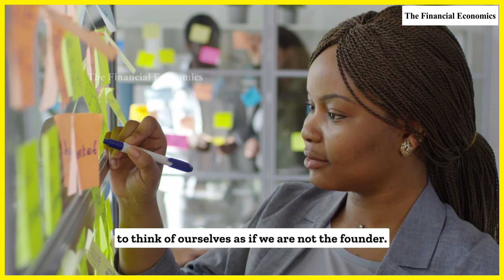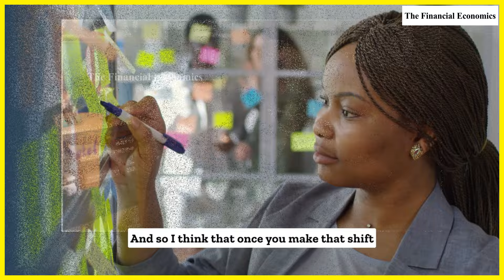'To make Big Money Adopt Entrepreneurial Approach to Investing' - Mohnish Pabrai | Stocks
Mohnish Pabrai emphasizes the importance of adopting an entrepreneurial mindset when investing, advocating for a focus on long-term value creation rather than short-term gains. He believes in thorough research and understanding of businesses, akin to how entrepreneurs deeply understand their ventures, to make informed investment decisions. Pabrai encourages investors to think independently, take calculated risks, and embrace failures as learning opportunities, aligning with the resilience and innovation typically associated with entrepreneurship.